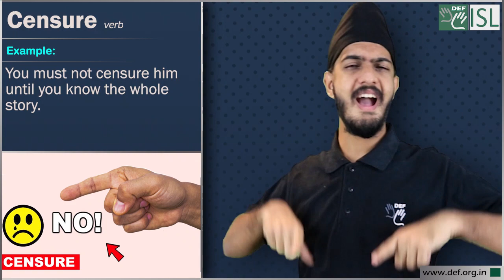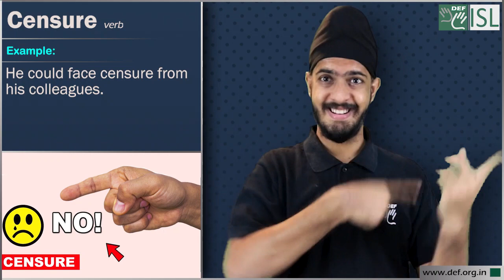Censure (verb) Word of the Day for January 16th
Censure (verb)

Meaning- to express strong criticism or disapproval:

Examples:- 1. The governor could be pressured to resign by a vote of censure.
2. You must not censure him until you know the whole story.
3. He could face censure from his colleagues.
4. His dishonest behaviour came under severe censure.